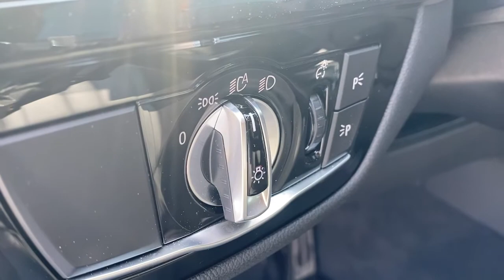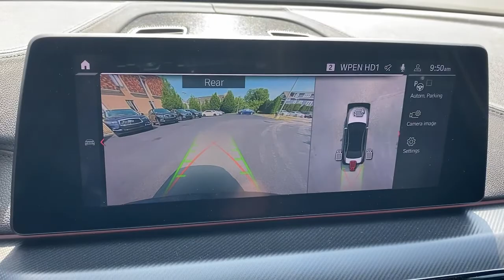2020 BMW M5 Bryn Mawr, Havertown, Philadelphia, Wynnewood, Bala Cynwyd, PA M5 U5802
Black Sapphire Metallic Used 2020 BMW M5 available in Ardmore, Pennsylvania at Infiniti of Ardmore. Servicing the Bryn Mawr, Havertown, Philadelphia, Wynnewood, Bala Cynwyd, PA area.

2020 BMW M5 Base - Stock#: U5802 - VIN#: WBSJF0C03LCD74406

306 W. Lancaster Ave

Clean CARFAX. Priced below KBB Fair Purchase Price! 2020 BMW M5 Base 4.4L V8 Turbocharged DOHC 32V LEV3-ULEV125 600hp AWD 8-Speed Automatic Black Sapphire Metallic Connected Package Pro, Navigation System.Odometer is 4855 miles below market average!See the rest of our inventory at INFINITIOFARDMORE.COM.